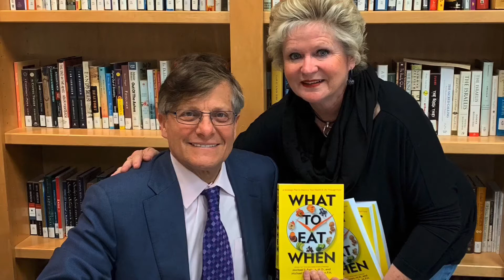What To Eat When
#1 New York Times Best-selling Author, Dr. Michael Roizen comes to the Merage JCC